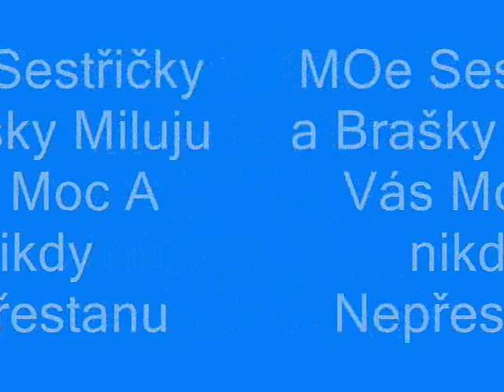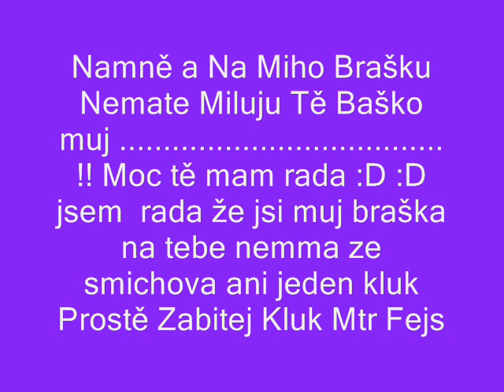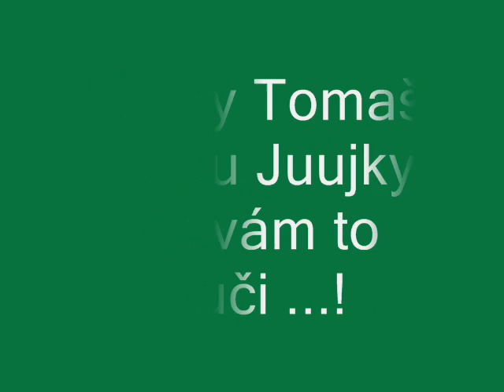MIluju Vás Mocinky :D :D :D